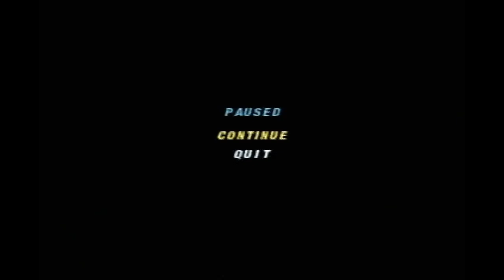Wheel of Fortune 2nd Edition Plug n Play TV Games Season 3 Episode 9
were Episode 9 of Wheel of Fortune 2nd Edition on my Plug n Play TV Games. Red M&M in 1-day grand total is $84,000. Let's have a contestant are Purple Yoshi, Red M&M and Blue M&M.